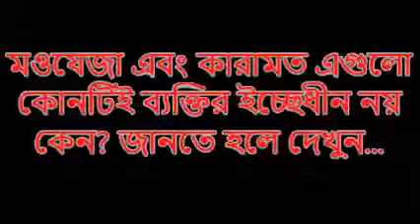Bangla the real tablig(77)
Mokhles